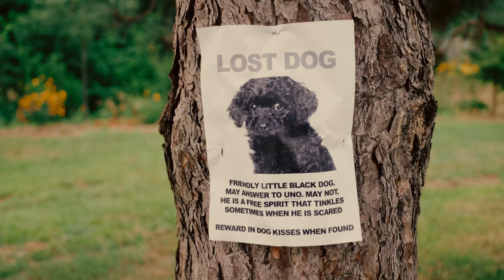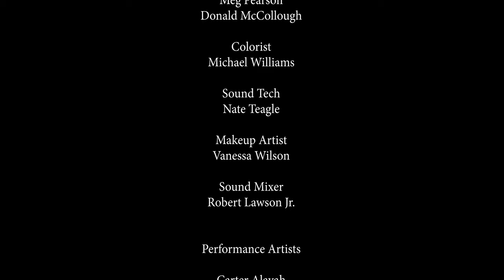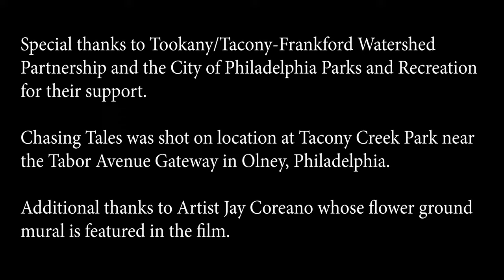Chasing Tales - A short film written & directed by Wesley Brown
Olney Culture Lab is excited to share - Chasing Tales - a short film, written and directed by Wesley Brown. The film is a slice of contemporary dance / musical theatre magic realism, created in collaboration with X-Press Yourself: Creative & Performing Arts, and set in the environs of Tacony Creek Park.

Chasing Tales tells the story of a little girl on a journey to find her lost dog as she discovers new friends along the way and learns lessons about unity, being a good citizen, and exploring the beauty of nature.

It was commissioned as part of The Olney Embrace Project. Main support was provided by William Penn Foundation.

Visit olneyculturelab.org for more information and a photo album of behind the scenes.